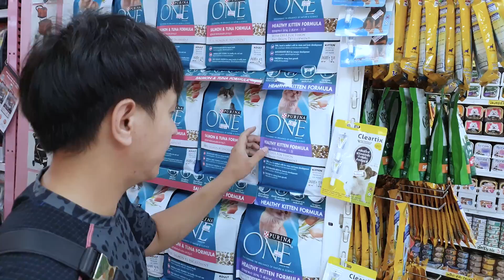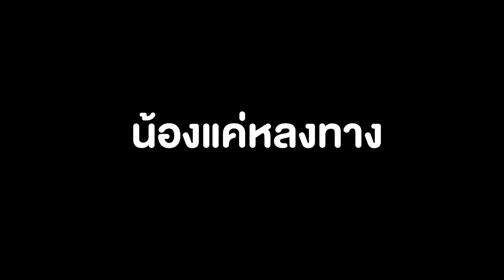รับน้องแมวถูกทิ้งกลับบ้าน แต่น้องดุร้าย อาละวาดหนัก!! กับภารกิจช่วยน้องแมวโดนทิ้ง(Ep2)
ดูคลิปช่วยน้องแมวในดงหมาดุ(EP1)ที่นี่

ดูคลิปภารกิจตามหาหลักฐานคนกินหมา(EP1) ที่นี่
ดูคลิปภารกิจตามหาหลักฐานคนกินหมา(EP2) ที่นี่
ดูคลิปภารกิจตามหาหลักฐานคนกินหมา(EP3) ที่นี่
ดูคลิปภารกิจตามหาหลักฐานคนกินหมา(EP4) ตอนจบ ที่นี่

คลิปคนกินหมาตอนที่สอง(EP2) ดูที่นี่

คลิปคนกินหมาตอนที่สาม(EP3) ดูที่นี่

คลิปคนกินหมาตอนที่สี่(EP4) ดูที่นี่

คลิปคนกินหมาตอนที่ห้า(EP5) ดูที่นี่

ดูคลิปน้องหมาถูกทิ้งคลิป EP1(ตอนแรก) ที่นี่

ดูคลิปน้องหมาถูกทิ้งคลิป EP2 ที่นี่

ดูคลิปน้องหมาถูกทิ้งคลิป EP3 ที่นี่

ดูคลิปน้องหมาถูกทิ้งคลิป EP4 ที่นี่

ดูคลิปน้องหมาถูกทิ้งคลิป EP5 ที่นี่

ดูคลิปน้องหมาถูกทิ้งคลิป EP6 ที่นี่

ดูคลิปน้องหมาถูกทิ้งคลิป EP7 ที่นี่

ดูคลิปน้องหมาถูกทิ้งคลิป EP8 ที่นี่

ดูคลิปน้องหมาถูกทิ้งคลิป EP9 ที่นี่

ดูคลิปน้องหมาถูกทิ้งคลิป EP10 ที่นี่

ดูคลิปน้องหมาถูกทิ้งคลิป EP11(ตอนจบ) ที่นี่

ดูคลิปคลิปช่วยน้องหมาติดหลังคาน้ำท่วมสูง ที่นี่